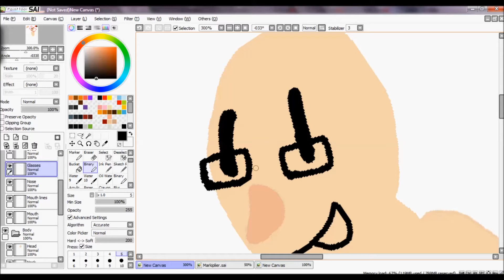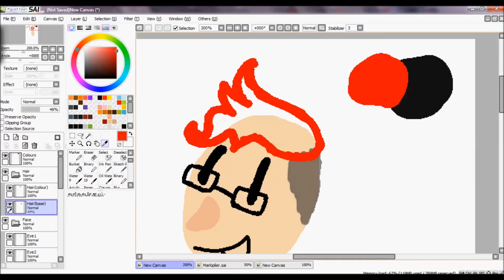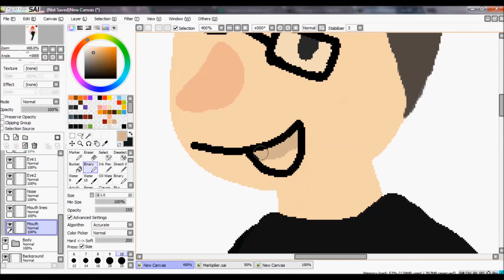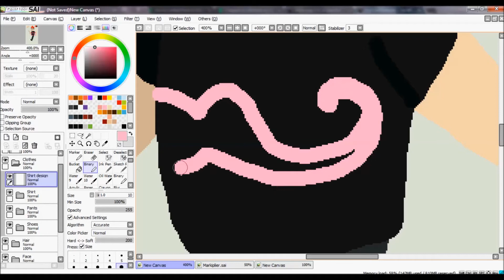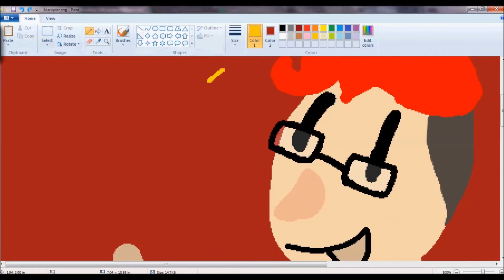Markiplier speedpaint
Wanted to get back into the swing of drawing again so I decided to draw Markimoo. New(ish) style. Hope it's alright or at least good enough.